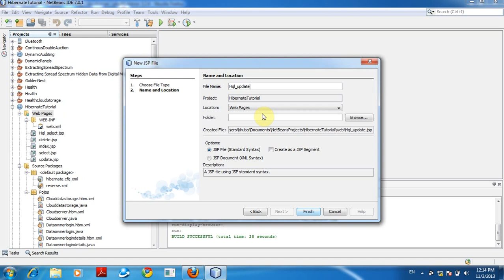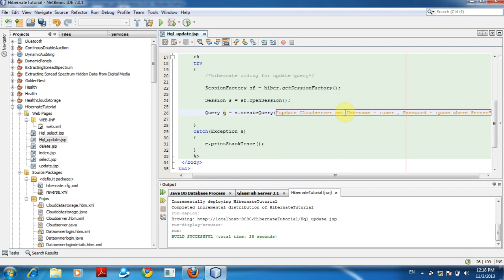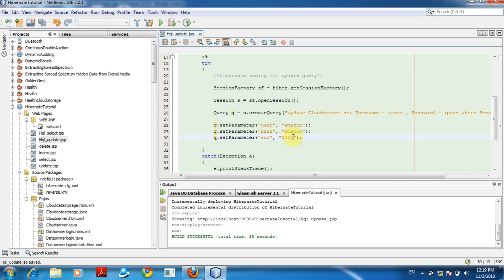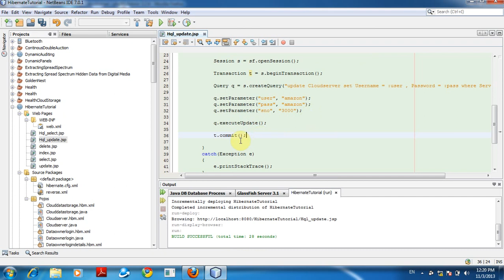Hql Update Query | Hibernate Query Language environmental setup | HQL Queries | HQL with Mysql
what is hibernate?
Hibernate is an Object-Relational Mapping(ORM) solution for JAVA and it raised as an open source persistent framework created by Gavin King in 2001. It is a powerful, high performance Object-Relational Persistence and Query service for any Java Application.
Hibernate maps Java classes to database tables and from Java data types to SQL data types and relieve the developer from 95% of common data persistence related programming tasks.
Hibernate sits between traditional Java objects and database server to handle all the work in persisting those objects based on the appropriate O/R mechanisms and patterns.

Advantages Of Hibernate:
• Hibernate takes care of mapping Java classes to database tables using XML files and without writing any line of code.
• Provides simple APIs for storing and retrieving Java objects directly to and from the database.
• If there is change in Database or in any table then the only need to change XML file properties.
• Abstract away the unfamiliar SQL types and provide us to work around familiar Java Objects.
• Hibernate does not require an application server to operate.
• Manipulates Complex associations of objects of your database.
• Minimize database access with smart fetching strategies.
• Provides Simple querying of data.

what is Hibernate Query Language?
Hibernate Query Lang uag e (HQL) is an object-oriented query lang uag e, similar to SQL, but instead of operating on tables and columns, HQL works with persistent objects and their properties. HQL queries are translated by Hibernate into conventional SQL queries which in turns perform action on database.

Althoug h you can use SQL statements directly with Hibernate using Native SQL but I would recommend to use HQL whenever possible to avoid database portability hassles, and to take advantag e of Hibernate's SQL generation and caching strategies.

Keywords like SELECT , FROM and WHERE etc. are not case sensitive but properties like table and column names are case sensitive in HQL.

Example:String hql = "UPDATE Employee set salary = :salary " +
"WHERE id = :employee_id";
Query query = session.createQuery(hql);
query.setParameter("salary", 1000);
query.setParameter("employee_id", 10);
int result = query.executeUpdate();
System.out.println("Rows affected: " + result);

Demo Description:
The demo shows how to integrate hibernate and how to code with hibernate query language. The query will differ in case of HQl and in hibernate there will be no query.